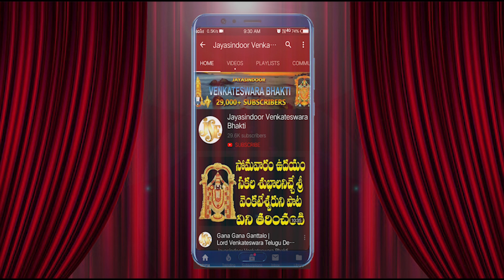Kaliyuga Vasuda Venkanna Ma Swamy | Venkateswara Swamy Songs | Telugu Bhakti Songs | Reddy Swetha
Song Name: Kaliyuga Vasuda Venkanna Ma Swamy
Singer: C. Reddy Swetha, Madanapalle
Lyrics: B. Rajashekhar, Pothugallu
Album No: JSE - 1611
Similar Searches:
Bhakti Songs
Bhakti Songs Telugu
Devotional Songs
Jayasindoor Songs
Telugu Songs
Jayasindoor Songs
Venkateswara Videos
Venkateswara Powerful Songs
Lord Venkateswara's Powerful Songs
Venkateswara Songs
Venkateswara Patalu
Songs Of Venkateswara
God Songs
Kaliyuga Vasuda Venkanna Ma Swamy Song
Rajashekhar Songs
Reddy Swetha Songs